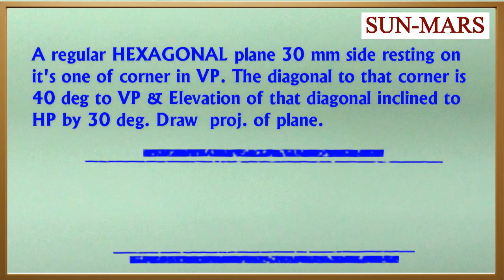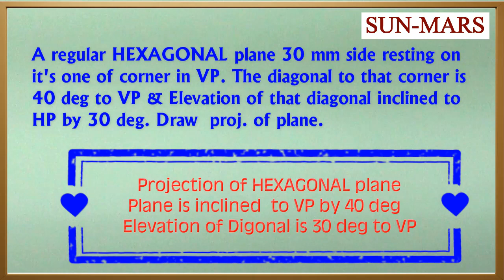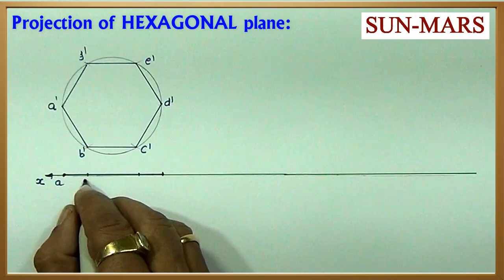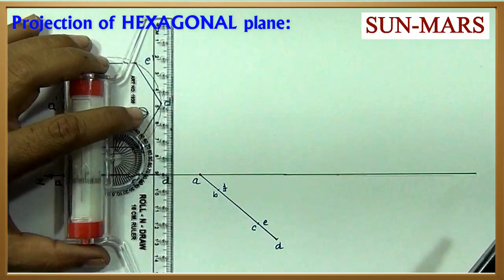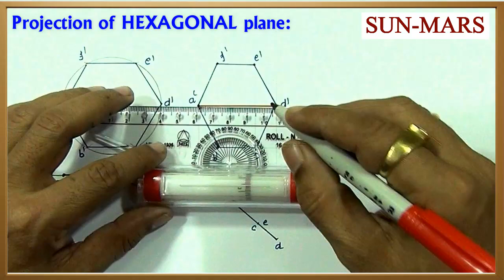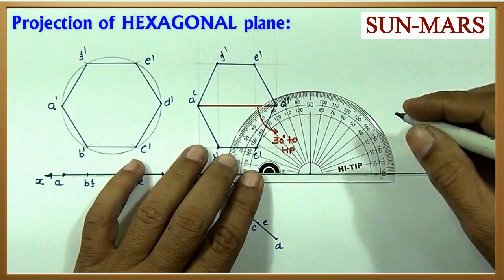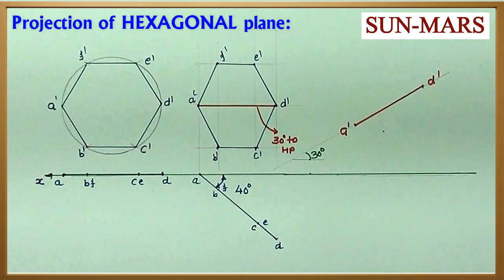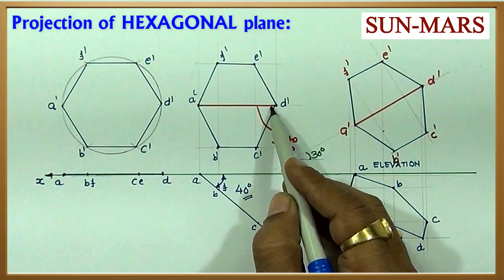(Hindi) Projection of plane - HEXAGONAL inclined to VP and EL of dia inc to HP (EC CE TW)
A regular HEXAGONAL plane 30 mm side resting on it's one of corner in VP. The diagonal to that corner is 40 deg to VP & Elevation of that diagonal inclined to HP by 30 deg. Draw  projection of plane.